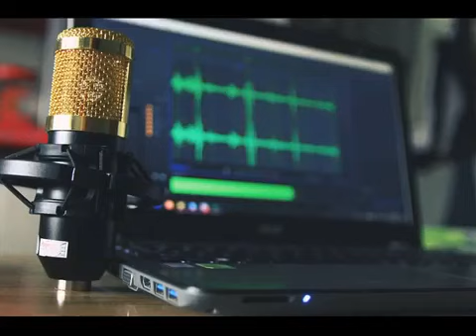Radio Hirak OnLine Algérie -حراك أون لاين الجزائر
بودكاست حراك أون لاين و هو البودكاست الأول من نوعه بتعاون بين صفحات الحراك جاء كرد عن التضييق الذي يتعرض له الأحرار و الصفحات و المدونين